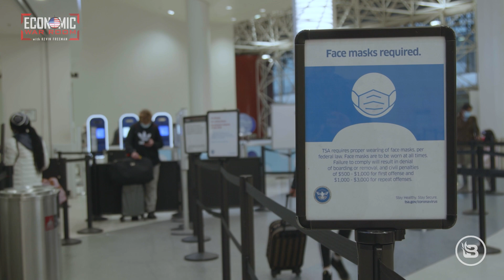Getting back to American Greatness and Why it Matters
"You have settlers coming from Europe. And Europe was highly populated, highly regulated. It was hard to own property. And so, there was a natural sort of constraining function on the talent of the people. And so, we had a very industrious, risk-friendly group of people who came to the United States. Why? Because they wanted to make their lives better. They wanted to make the lives better for their families." –Christopher Buskirk